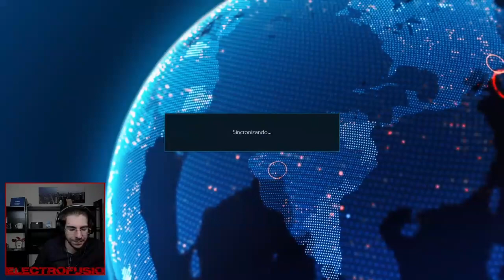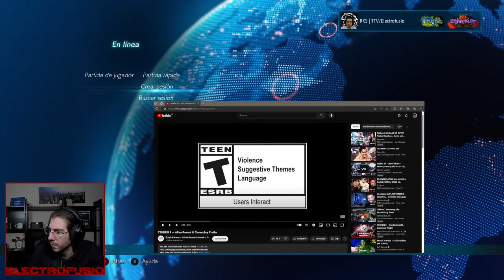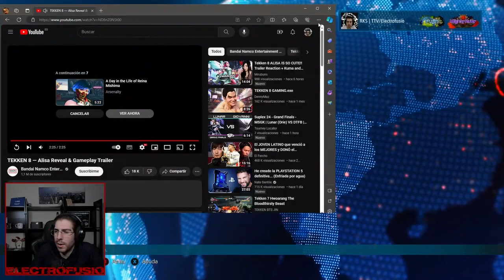Exploring Gaming Subcultures: From Cosplay to Fan Fiction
Discover the world of gaming sound design, with deep dives into the creation of immersive audio experiences that enhance gameplay and storytelling.